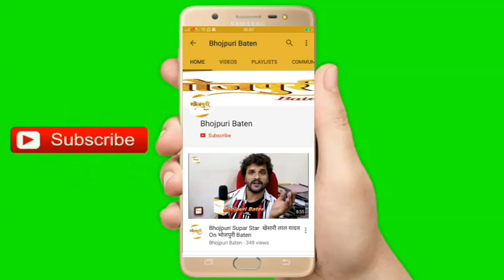Birthday Celebration Actress "Neha Bansal" With Bollywood Star